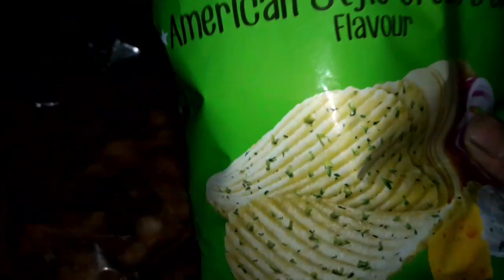Koselee (Parcel ) frm Kathmandu